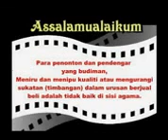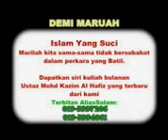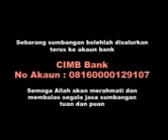30. Akhlak Yang Baik Vol 1 - Ustaz Kazim Elias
Tarikh Kuliah: 20/03/2010  Tempat: Masjid As-Sobirin, Hulu Klang  Kuliah Umum Siri ke-30

Sila Layari untuk koleksi penuh siri Kuliah Ustaz Kazim Elias.